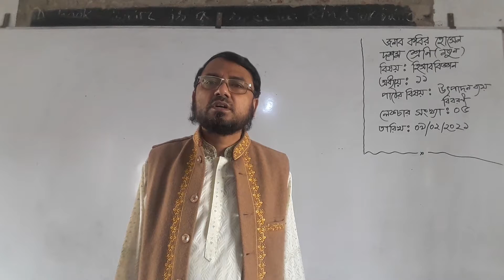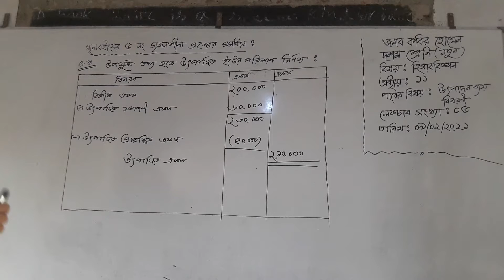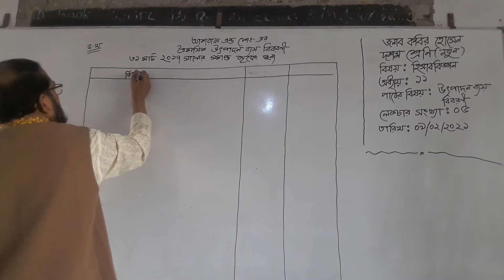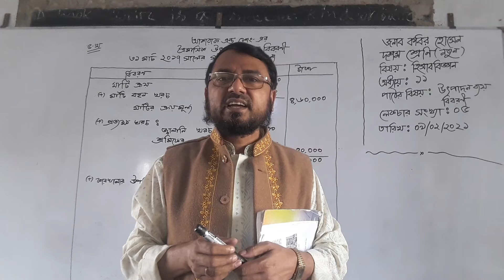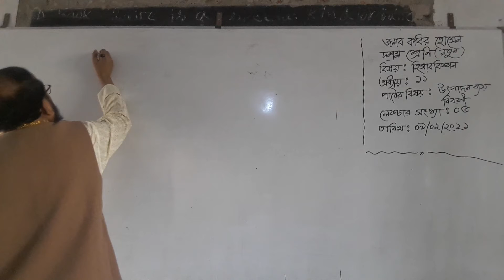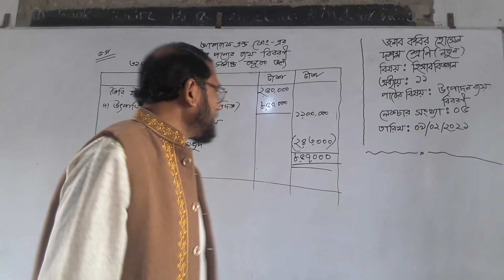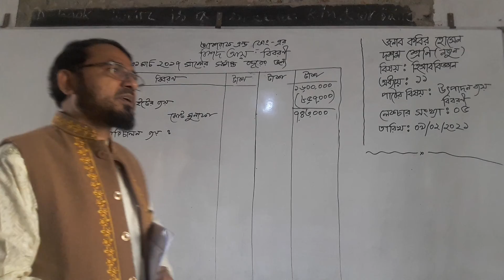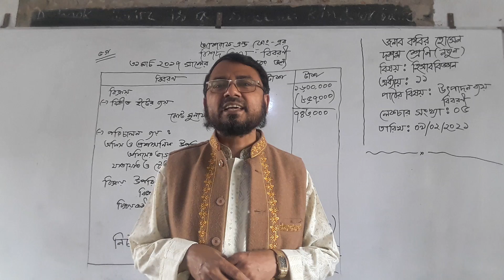জনাব কবির হোসেন, দশম শ্রেণি, বিষয়: হিসাববিজ্ঞান,অধ্যায়:১১, পাঠের বিষয়: উৎপাদন ব্যয় বিবরণি।